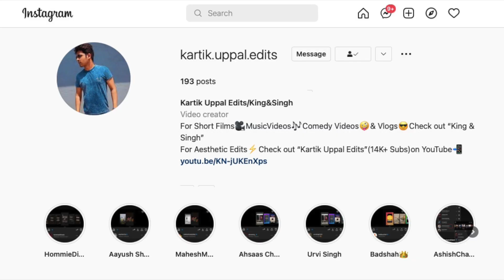Rohit Shetty Cop Universe |Akshay Kumar Ajay Devgan Ranveer Singh Sidharth Malhotra KartikUppalEdits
I upload videos every ⚡ Tuesday ~ Thursday ~ Saturday ⚡
Also, let me know which all other celebrities you would like to see in my edits 😉 ✌️